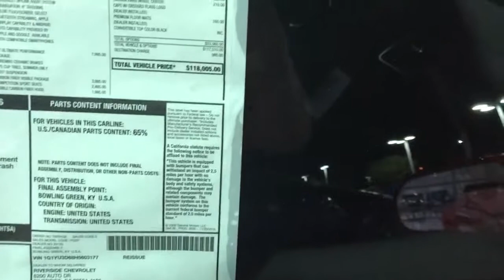2017 Chevrolet Corvette Ontario, CA | Chevy Corvette Convertible Ontario, CA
Riverside Chevrolet  is your trusted Chevy dealer, serving residents of Ontario, CA and the surrounding cities. If you are in or around Ontario, CA and you are looking for the premier service, selection, and prices on all new or pre-owned Chevys then you need to look no further than Riverside Chevrolet. The wonderful folks at Riverside Chevrolet  are experts in all things Chevy related and are capable of doing whatever needs to be done to get you in a new Chevy today. There may be another Chevy dealerships in your area, but there is not a better Chevy dealership than Riverside Chevrolet. Do yourself a favor and make the trip over to Riverside Chevrolet  today to see why we are the premier dealer in the entire area.